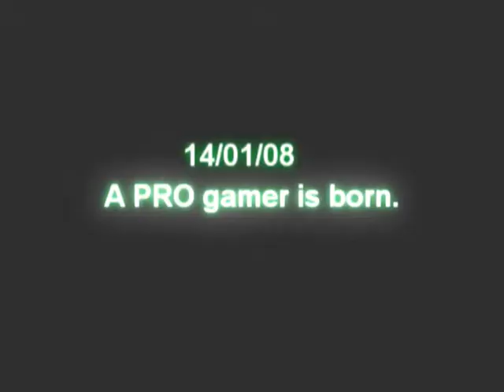Fable 2 Guide - Episode 1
The Fable 2 master reveals his secrets of Fable 2. This episode, focusing on the Westcliff shooting range.

Credits:

Director - Anyeilator
Producer - Anyeilator
Starring - Cookie

Songs:

[Unknown] - Requiem for a Dream
Sir Mixalot - Baby got Back
[Unkown] - [Unknown]